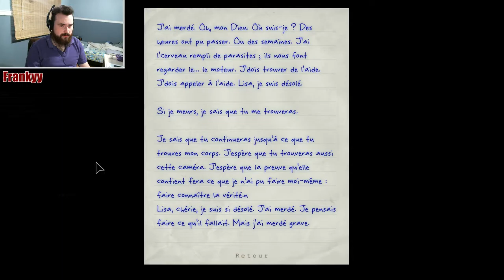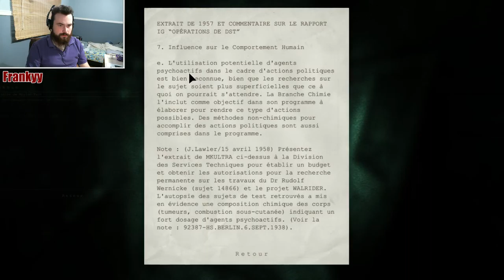Outlast : Whistleblower / Partie 3 / Multiples poursuites + fermer la valve de gaz !!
Dans cet épisode le boucher nudiste cannibale revient nous attaquer donc on se sauve de lui à multiples reprises et on cherche la valve de gaz qui est ouverte !